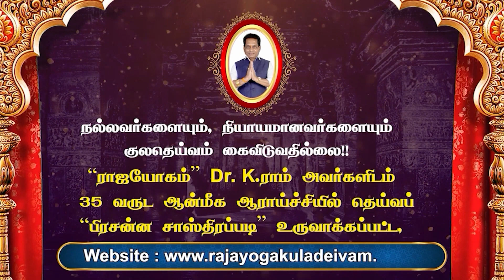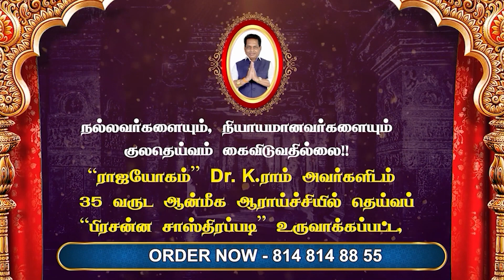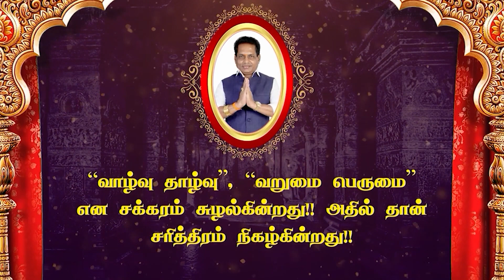2023 புரட்டாசி மாதத்தில் கண்டிப்பாக செய்ய வேண்டியவை | Dr. K. Ram | Aanmeega Thagaval | Rajayogam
2023 புரட்டாசி மாதத்தில் கண்டிப்பாக செய்ய வேண்டியவை | Must Dos in Puratasi Month 2023 | Dr. K. Ram | Aanmeega Thagaval | Rajayogam |

2023 புரட்டாசி மாதத்தில் கண்டிப்பாக செய்ய வேண்டியவை | Must Dos in Puratasi Month 2023 | Dr. K. ராம் | ஆன்மிக தகவல் | ராஜயோகம்

உங்கள் ஆன்மீகம் மற்றும் வழிபாடுகள் பற்றிய சந்தேகங்களுக்கு பதில் அளிக்க வருகிறார் "ராஜயோகம்" Dr.K. ராம் . கேள்விகளை வீடியோ
முறையில் எடுத்து அனுப்பி பயன் பெருங்கள்
Dr.K.Ram Ph.D(USA),
Rajayogam,